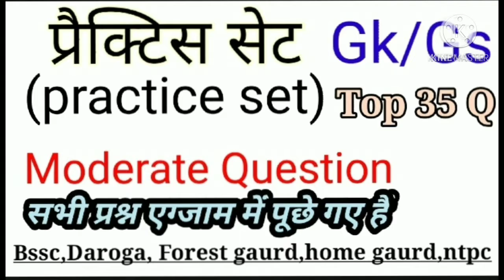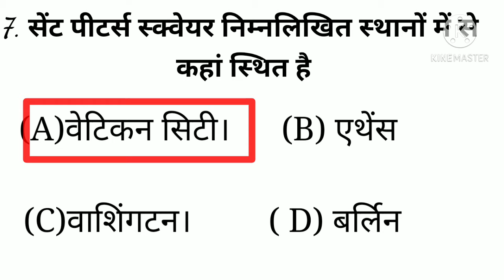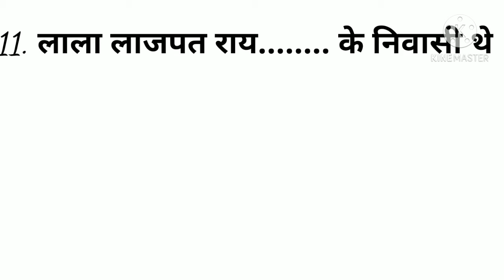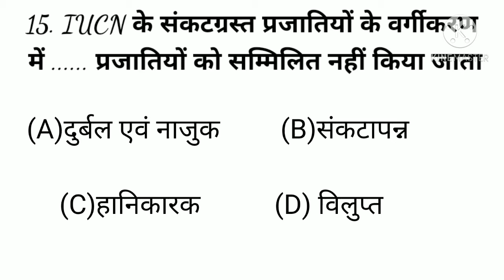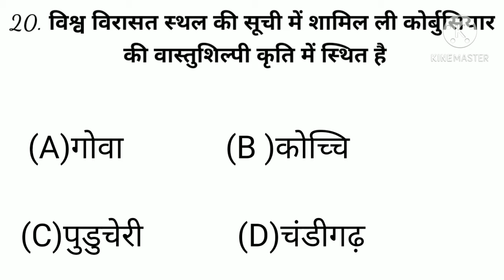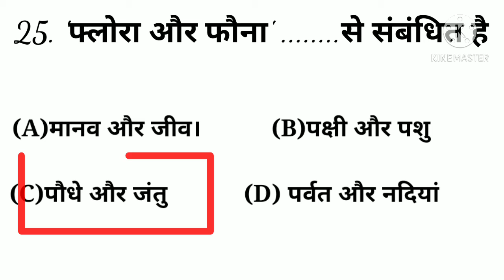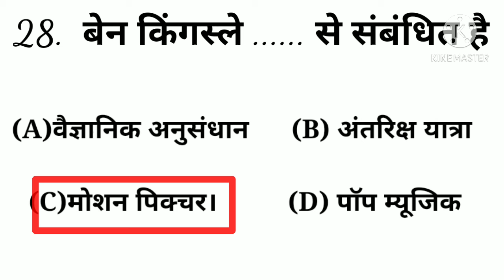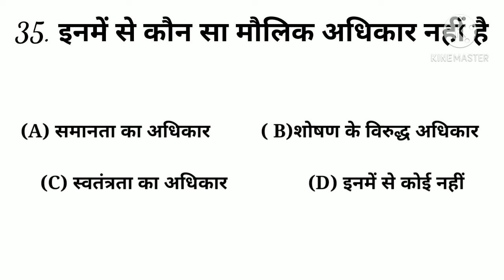practice set/प्रैक्टिस सेट/gk/gs/important question top 35/Bssc/Daroga/forest gaurd/Home gaurd/Ntpc.